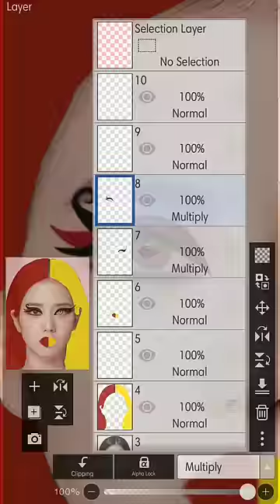Jisoo Makeover Edits 💛❤️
iPad Air For Artist👉🏻

Tab For Artist 👉🏻

BLACKPINK T-SHIRT 👉🏻

BTS T-SHIRT 👉🏻

AIRPODS COVER 👉🏻